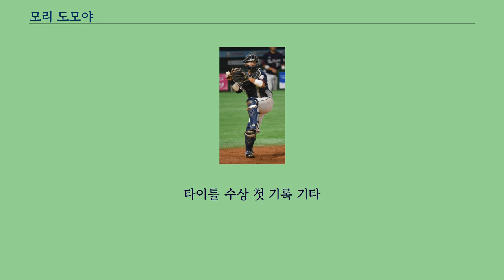모리 도모야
사카이시_(오사카부)_출신
모리 도모야（일본어: 森 友哉, 1995년 8월 8일 ~ ）는 일본의 프로 야구 선수이며, 현재 퍼시픽 리그인 사이타마 세이부 라이온스의 소속 선수（포수）이다.
오사카부 사카이시 미나미구 출신이다.
5살 때 니와시로다이 빅토리에서 연식 야구를 시작했고 초등학교 6학년 때 오릭스 주니어의 포수 겸 투수로 12구단 주니어 대회에서 우승을 차지했다.
중학교 시절에는 사카이 빅 보이스에 소속했었다.
3학년 때는 봄과 여름 전국 대회, 자이언츠 컵에 출전했으며 준우승을 차지했다.
8월에 NOMO 재팬에 선정되어 미국 원정을 경험했다.
중학교 졸업 후 오사카 도인 고등학교에 진학해 1학년 가을부터 주전 포수를 차지했다.
2학년 때는 후지나미 신타로와 배터리를 맞추어 역대 7번째의 봄·여름 연패를 달성했다.
가을에 열린 제67회 국민 체육 대회에서도 우승（일정 순연으로 센다이 이쿠에이 고등학교와 공동 우승）하면서 마쓰자카 다이스케가 뛰었던 요코하마 고등학교 이후 처음으로 역대 3번째 트리플 크라운을 달성했다.
3학년 때는 주장으로 팀을 봄·여름 고시엔 연속 진출로 이끌어 오사카 부 대표로는 PL가쿠엔（최대 6분기 연속）에 이어 4분기 연속 고시엔에 진출했다.
또한 가을에 열린 제68회 국민 체육 대회에서 우승（대회 규정에 따라 슈토쿠 고등학교와 공동 우승）하면서 2001년 요코하마 고등학교 이후 처음으로 역대 3번째의 국민 체육 대회 연패를 달성했다.
고시엔에 4회 연속 출전해 통산 타율 .473, 홈런은 공동 4위에 타이인 5홈런을 날렸다.
또한 국제 대회인 AAA 세계 야구 선수권 대회에서는 2년차인 제25회 대회와 3년차인 제26회 대회에 연속으로 출전해 2학년 때는 1번 타자로 타율 .323, 1홈런 2타점의 기록을 남기며 베스트 나인을 수상했다.
3학년 때는 3번 타자로 타율 .406, 1홈런 15타점의 기록을 남겼고 2년 연속 베스트 나인과 타점왕을 수상했다.
또한 3학년 때는 일본 대표의 주장으로 팀을 이끌었고 2004년 대회 이후 처음으로 준우승에 공헌했다.
2013년 프로 야구 드래프트 회의에서 사이타마 세이부 라이온스의 1순위 지명을 받았고 11월 28일에 계약금 1억 엔에 플러스 5,000만 엔, 연봉 1,300만 엔에 가계약을 성립시켰다.
등번호는 10번으로 결정되었다.
2013년 11월 16일 JR 오사카 순환선의 신이마미야 역에서 선로에 추락한 시각 장애인 70대 남성을 동료인 포수 구메 다케오와 구출하여 JR 서일본으로부터 감사패를 받았다.
고교 통산 41홈런과 높은 미트력에 정평이 나 있어 고등학교 넘버원 포수로 선정되었다.
특히 미트력에 관해서는 높은 평가를 받고 있으며 오사카 도인의 니시타니 고이치 감독도 "지금까지 지도해 온 선수 가운데 넘버원"라고 말한 바 있다.
대학생과 사회인 선수를 포함한 야수 중에서도 "최고의 타력"이라고 평가한 언론 보도도 있었다.
또한 50m를 6.2초에 돌파하는 빠른 주력과 원투 100m, 2루 송구가 1.86초로 강한 어깨도 겸비하고 있다.
타이틀 수상 첫 기록 기타